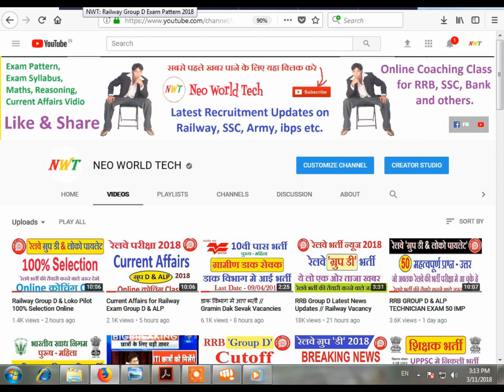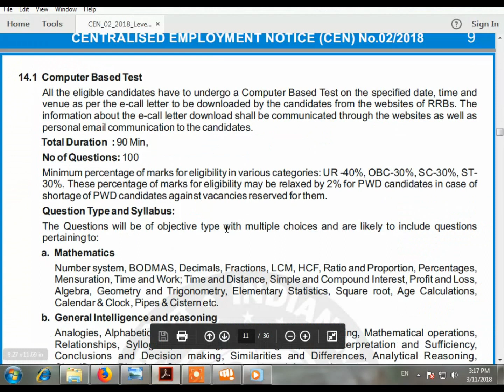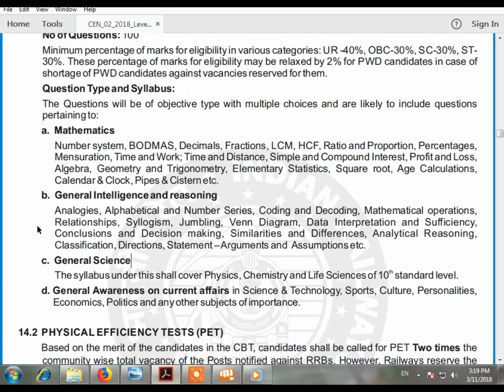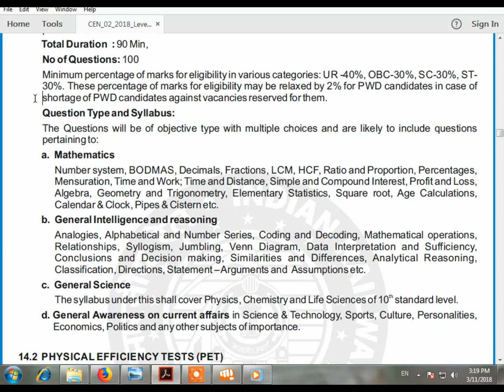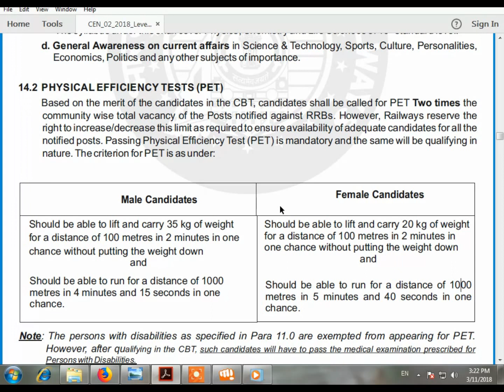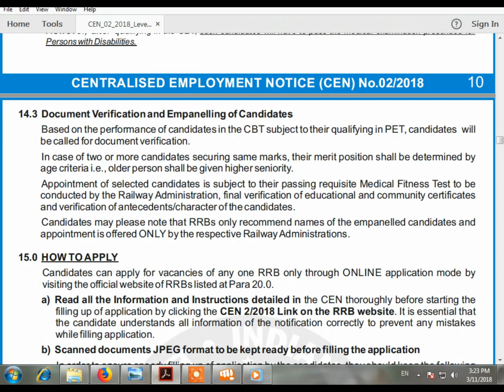How To Crack Railway Group D CBT Exam & Physicat Test // Exam Pattern/Syllabus Tips